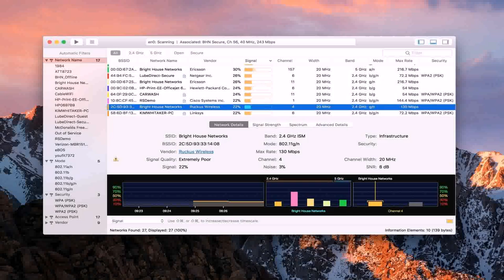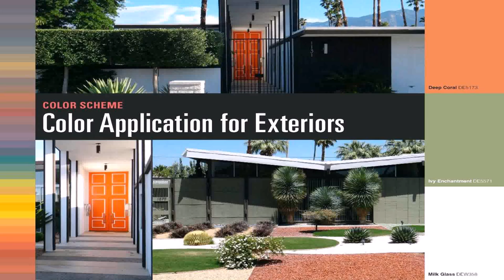Interior House Paint Colors Pictures In India